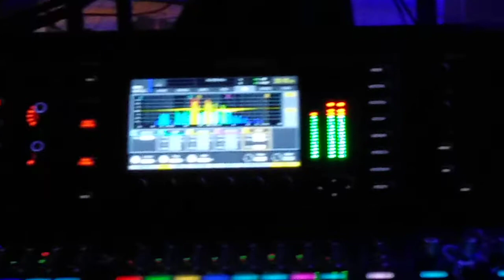ΘΑΛΑΣΣΕΣ - Σταύρος Παυλίδης (παραλία Μέσης)